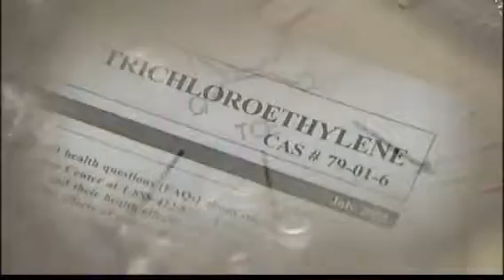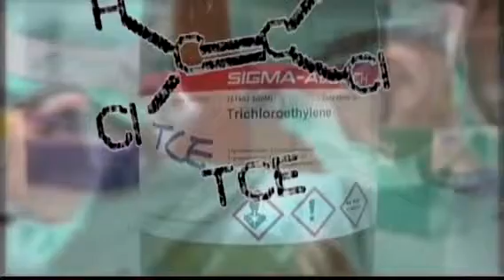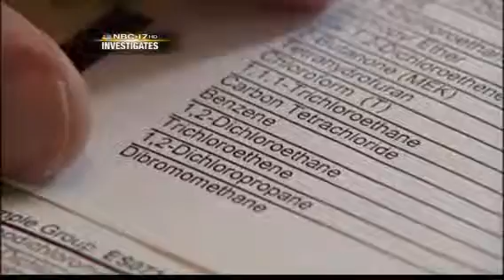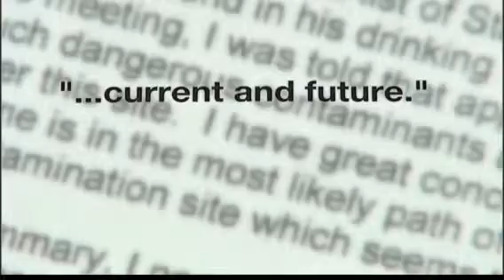Oct. 25, 2012: Poison in the Water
NBC-17 Investigates&#39; Charlotte Huffman reports on the presence of the carcinogenic chemical TCE in the wells of several Wake Forest families.